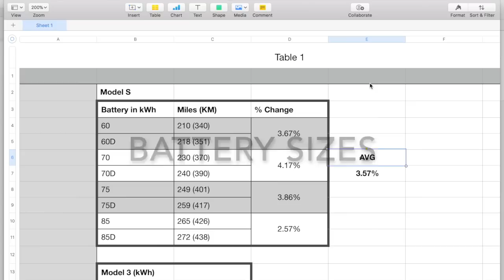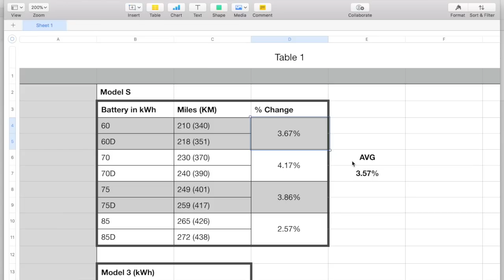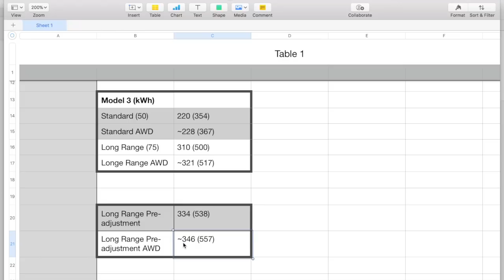What will Model 3 AWD range be?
Yesterday Elon Musk responded to someone on Twitter when asked when the AWD version of Model 3 will be available. His response, July 2018. This got me thinking, what impact will a dual motor Model 3 have on its range. So, I decided to take a look at Model S range impact whenever they introduced an AWD version. What the video to find my thoughts.

Things you get when you use my referral code when purchasing a new or inventory S or X: 1) Free unlimited supercharging and 2) $500 credit for Tesla accessories or service